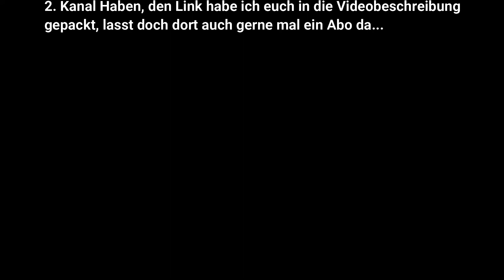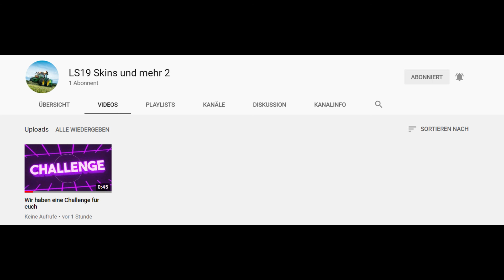Schaut doch mal gerne Vorbei!